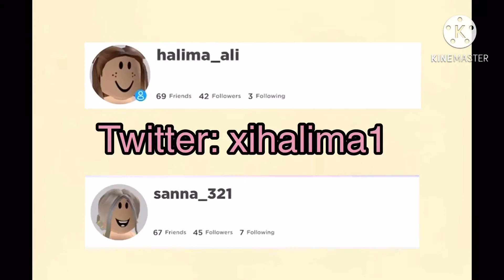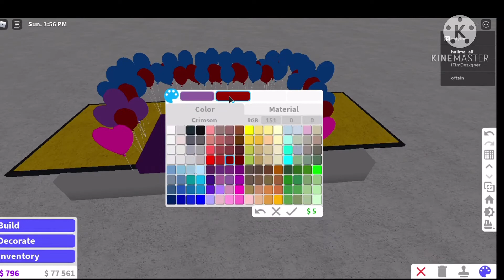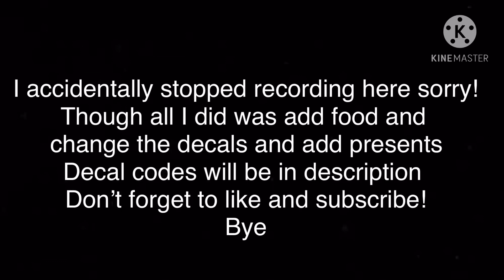Bloxburg sweet 16 birthday speedbuild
⭐️ Follow us ⭐️

A. Sorry we don’t build for people but if u have any specific requests for a speedbuild let us know!

⭐️ Thankyou ⭐️

Codes -

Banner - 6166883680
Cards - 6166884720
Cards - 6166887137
Any other cards I just searched for in bloxburg 🥰